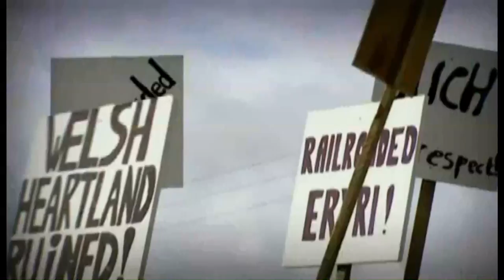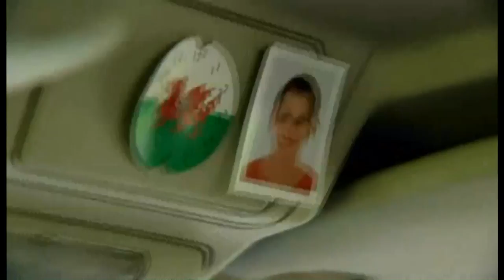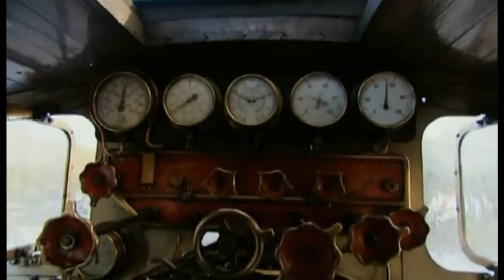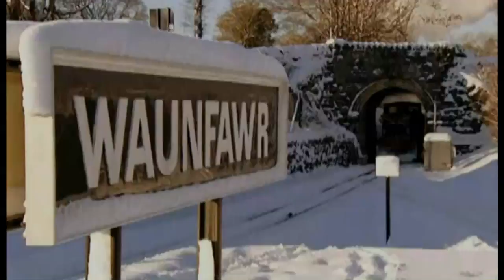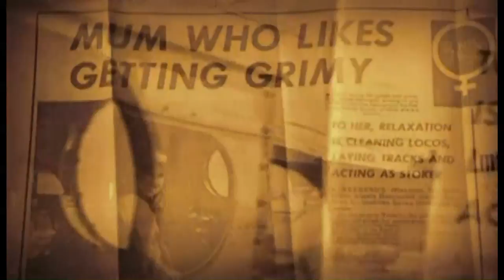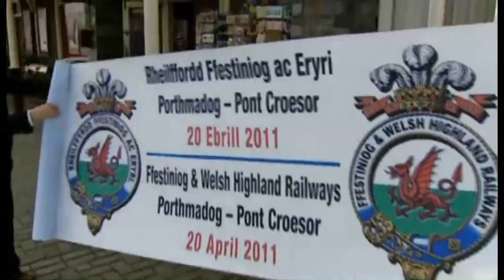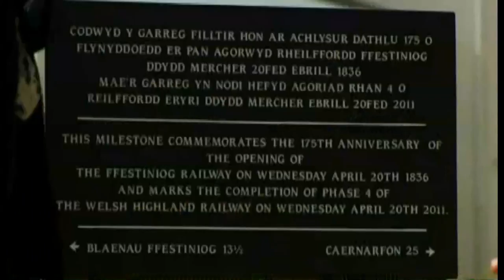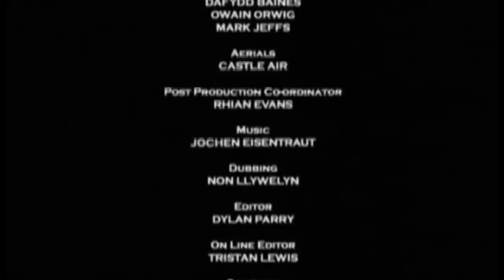Welsh Railways Season 1 - Episode 01 Full Steam Ahead Part 2 - BBC Documentary